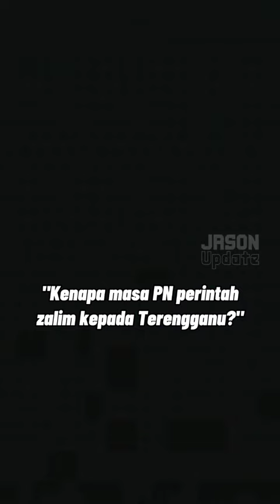Tanya lain jawab lain 🤣 "Kenapa masa PN perintah zalim kepada Negeri Terengganu?" - Lee Chean Chung